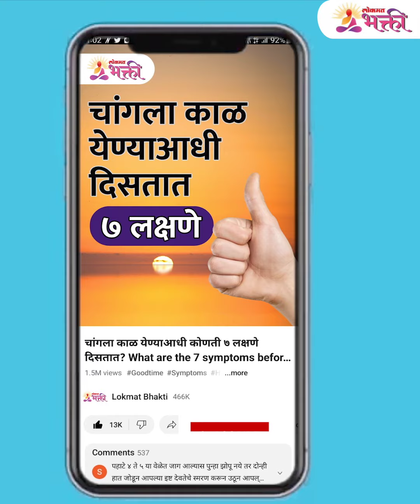हिरव्या रंगाच्या बांगड्या घालण्या मागचे शास्त्र माहीत आहे का | Bridal Green Bangles | Lokmat Bhakti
मित्रानो बऱ्याचशा स्त्रिया लग्नानंतर त्यांच्या हातात हिरव्या बांगड्या घालतात. तसेच बऱ्याचशा स्त्रिया हिरव्या रंगाची साडी सुद्धा नेसतात. यापाठीमागे काही कारणे आहेत का? हिंदू धर्म शास्त्र या विषयी नेमक काय सांगत हे आपण पाहणार आहोत. पहिली महत्वाची गोष्ट ज्या स्त्रिया लग्नानंतर हिरव्या रंगाच्या बांगड्या घालतात.